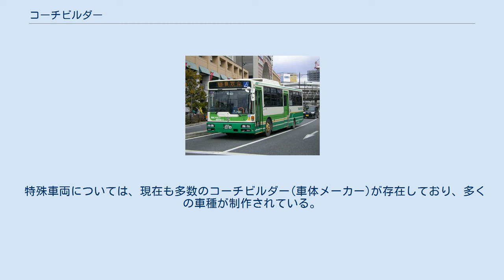コーチビルダー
コーチビルダー (coachbuilder) とは馬車やモータービークル（いわゆる自動車、バス、トラック）等の車体（ボディ）を製造・架装する業者のことをいう。
また、車台（シャシー）に車体を架装することをコーチワーク (coachwork) と言う。
イタリアではcarrozzeria(カロッツェリア)と言われる。
 オースチン・セブン・スワロー・サルーン かつては、木製および金属製の車体の製造に使用される技術は非常に特殊であったため、ほとんどの車両製造会社は既存のコーチビルダーとの間に架装する車体の製造契約を結んでいた。
例えばフィッシャーボディ社は1910年代キャデラックのクローズドボディ全てを製造し架装していた。
イギリスの代表的な高級車ブランドであるジャガーも、かつてはコーチビルダーであった。
オースチン・セブン・スワロー・サルーンはその代表作である。
 やがて車両製造会社が車体製造技術を自社で手がけるようになると、オーダーメイドの車体架装の技量が富裕層の間で愛顧を受けるようになった。
ブガッティ・タイプ57、キャデラック・V-16、フェラーリ・250、そして第二次世界大戦以前に製造された全てのロールス・ロイス製の車両などはシャシ状態で販売され、ボディを架装するという形態が常習化した。
多くのコーチビルダーはピニンファリーナやジウジアーロのような著名なデザイナーと連携するようになった。
 モノコック構造の出現でオーダーメイドの車体架装が困難になると、多くのコーチビルダーが自動車メーカーに吸収されるなどして消滅していった。
現存のコーチビルダーは大手自動車メーカーと契約を交わして、自動車の組立や少量生産車種の製造を行っている。
 バス車両については富士重工業・北村製作所・西日本車体工業などのコーチビルダーが存在したが、最後まで残っていた西日本車体工業が2011年に解散したため、現在はバス車体を架装するコーチビルダーは日本には存在しない。
既成品を二次架装しファンタスティックバス等に改造している岩戸工業・東京特殊車体などはあるがこれらをコーチビルダーと呼ぶのは一般的ではない。
 乗用車については光岡自動車・トミーカイラ・オーテックジャパン・京成自動車工業などがコーチビルダーとしての業務を行っていた（光岡については、現在は自動車メーカーとなっているためコーチビルダーに分類しない場合も多い）。
 特殊車両については、現在も多数のコーチビルダー(車体メーカー)が存在しており、多くの車種が制作されている。
（日本フルハーフ・デザインラインなど） なお、日本では消防車やクレーンなどについては艤装や架装メーカーとして区別するのが一般的である。